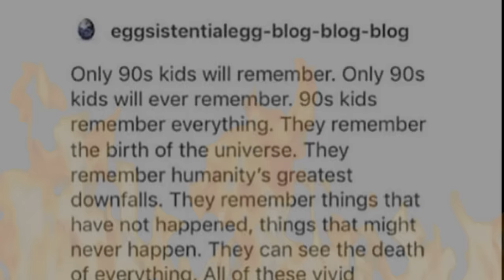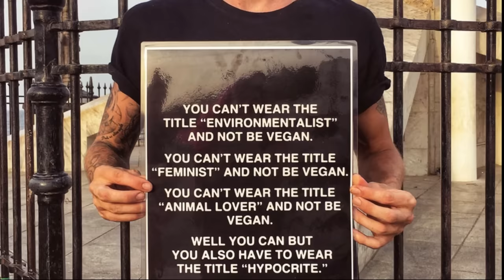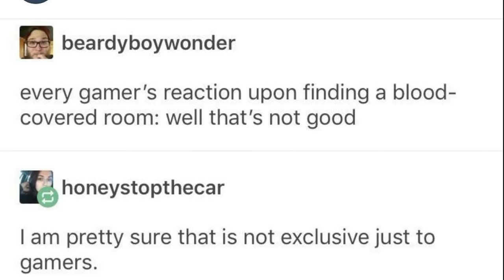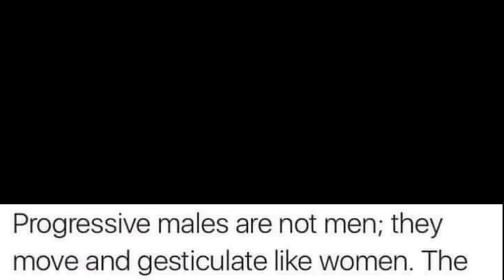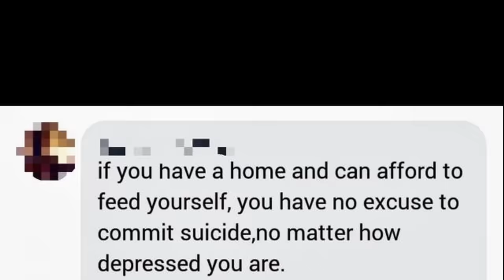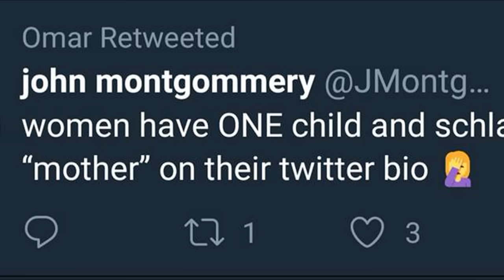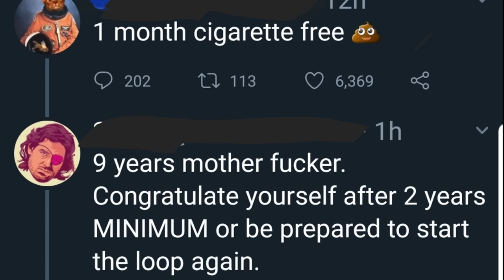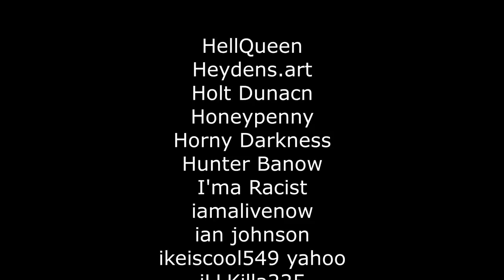r/gatekeeping Top Posts of All Time [2]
ő̴͎͘n̵̠̑ĺ̶̢y̸̜̗͝ ̴̝̾͒9̴̙̲͊͐0̵̺̃s̵̖̋̓ ̸̦̊k̴̘͝ì̴̙̚d̴͙͓̑s̶̩̊̇ ̸͚̻́ẃ̸̬̎i̸̞͕̒ĺ̴̦̀ĺ̵̢͘ ̸̠̂r̸̥̦͆̔ë̸̳́͌m̸͇̥̍̈́ȅ̴̥m̴͕͐b̴͚̏̀é̷̜r̵̙̫̆